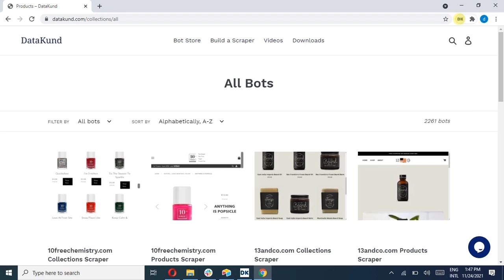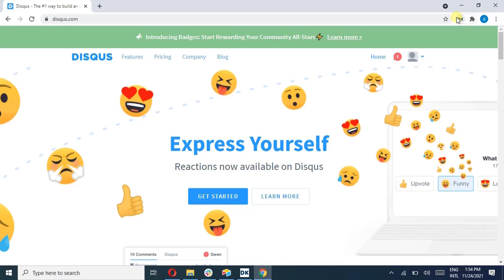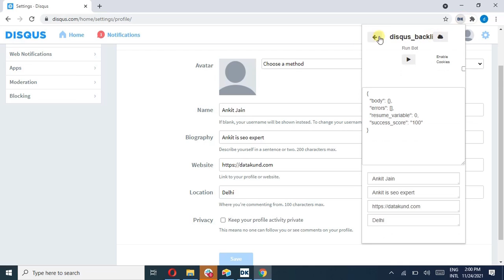superbot disqus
Superbot  - Signup, Verify and Profile Backlink on disqus.com